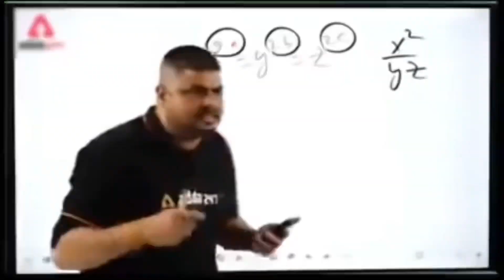Head maral B.BQ kiya full enjoy watch full vlog | Billa09 vlogs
Keep supporting